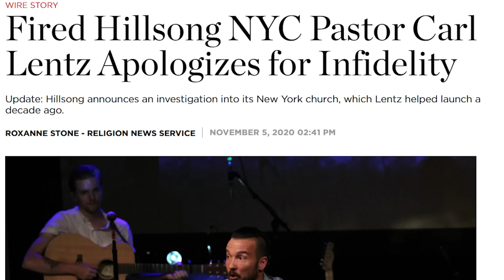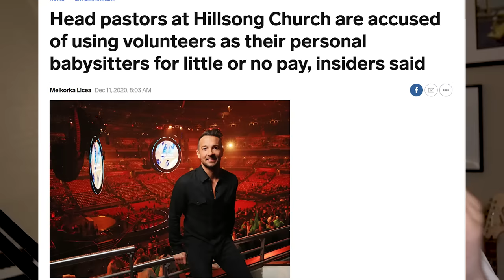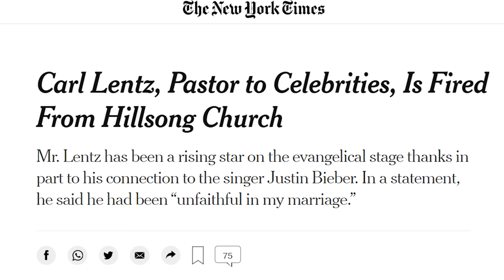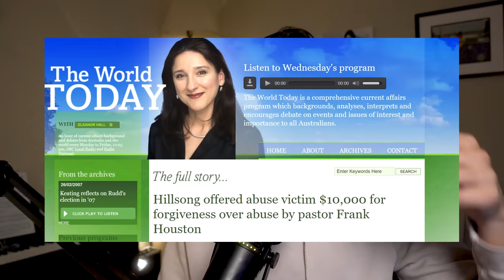What the breakdown of a MegaChurch pastor looks like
Mistresses, cheating and scams...Carl Lentz has been exposed!

Carl Lentz wears Supreme, he’s friends with Justin Bieber and he’s a pastor at the Hillsong Church. Being the Celebrity Preacher to Kim Kardashian, Vanessa Hudgens and Chris Pratt fame came easy to Carl. Though as fast as he got famous he lost it all...and very publicly.
Following the fall of Carl the churches secrets started to unravel...

Sources